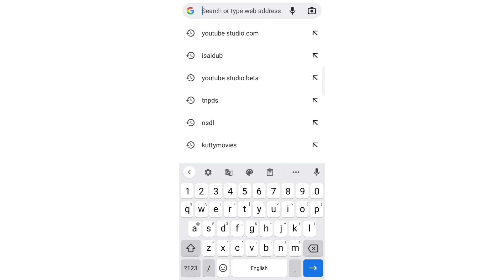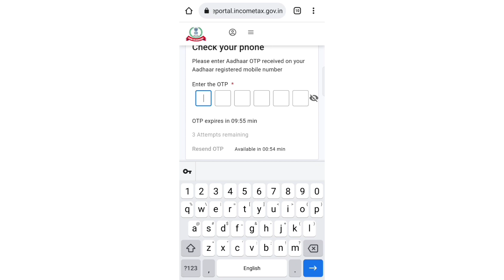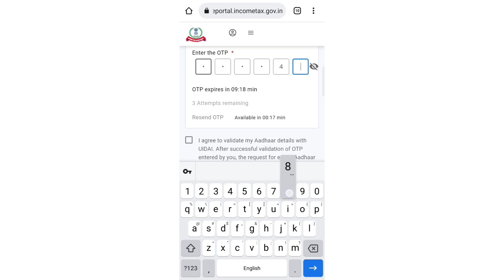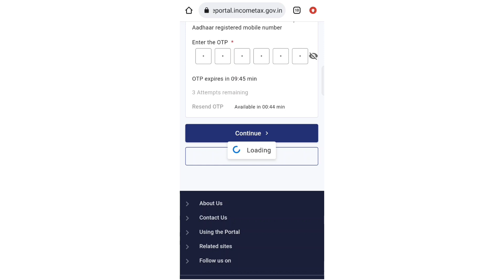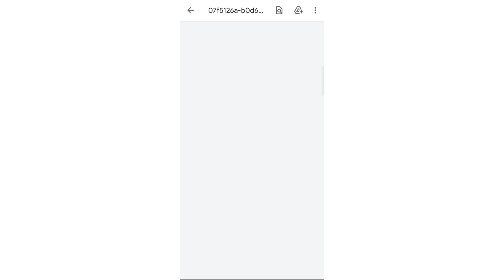ஒரு ரூபாய் கூட செலவில்லாமல் 10 நிமிடத்தில் புது pan card எடுக்கலாம்